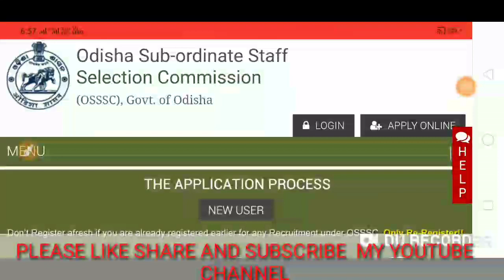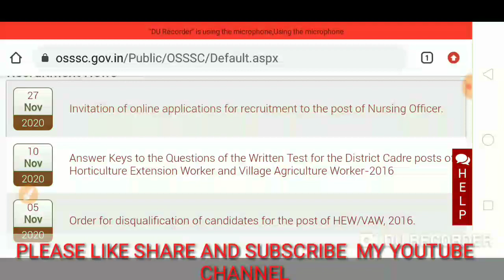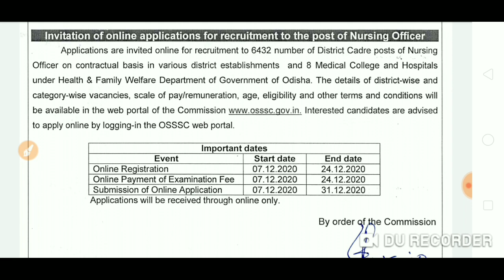OSSSC RECRUITMENT 2020 Online apply|OSSSC 6432 Nursing Officer Recruitment